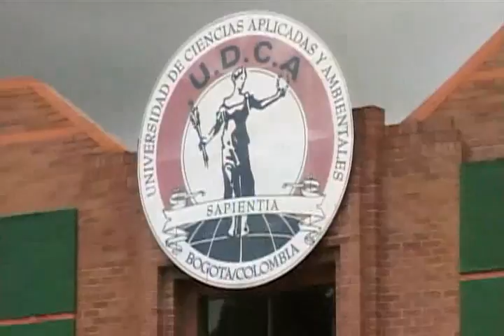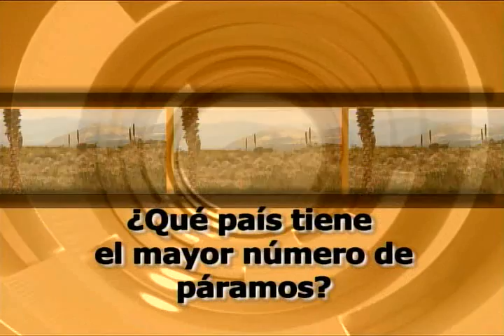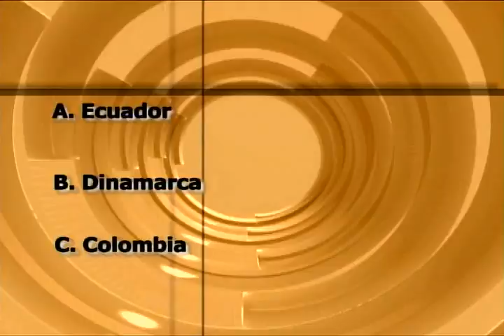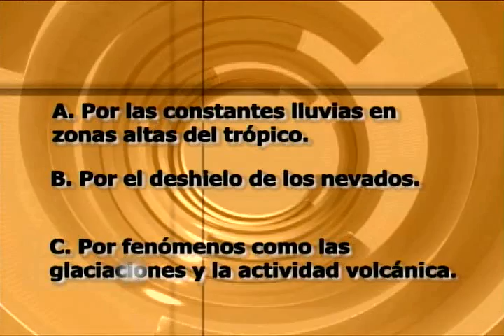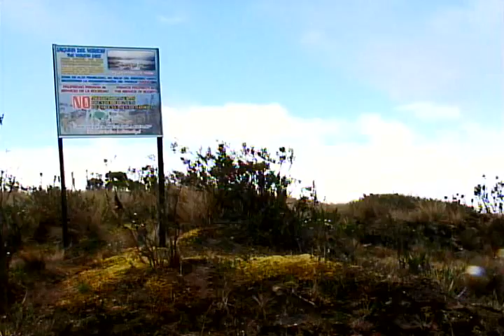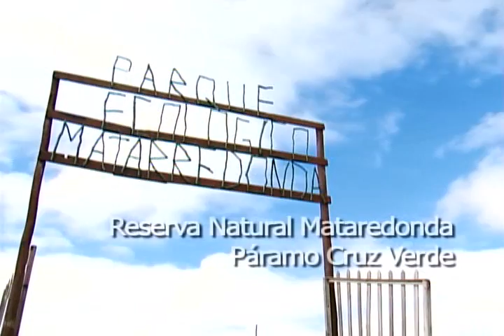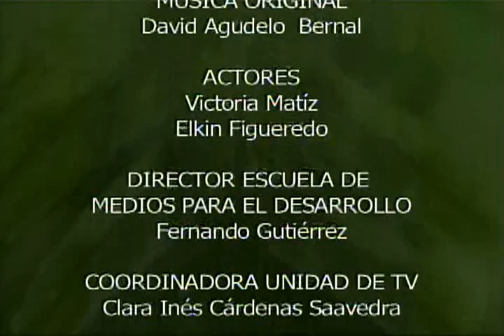U.D.C.A: Páramos, ecosistemas estratégicos para la vida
Deja tu Huella en el Ambiente